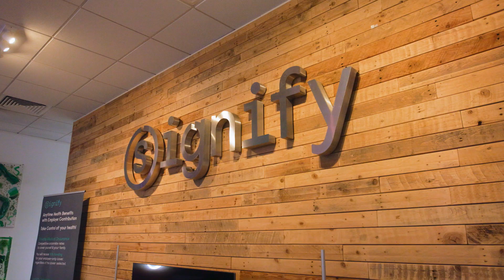Working for Greener Horizons | PowerCor | Electrifying our Future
A safe and secure transition to net zero depends on the next generation of skilled professionals, and apprenticeships are key to building that future. At PowerCor, apprentices like Adam are gaining hands-on experience, learning not just the technical skills of an electrician but also the critical role they play in shaping a more sustainable and resilient energy system. From commercial and industrial projects to home installations, their training ensures that safety, reliability, and innovation remain at the heart of the UK's energy transition.

By investing in education and upskilling, PowerCor is not only developing top-level electricians but also driving the standards that will secure our energy future. The next wave of electrical professionals will be responsible for delivering solutions that are efficient, sustainable, and above all, safe. Adam’s journey is just one example of how apprenticeships are empowering individuals to take an active role in the future of energy — ensuring the transition to net zero is not just ambitious but secure and dependable.

Learn more about the digital series created in collaboration with Content With Purpose, 'Electrifying our Future', at 🔗  contentwithpurpose.co.uk/eca/electrifyingourfuture